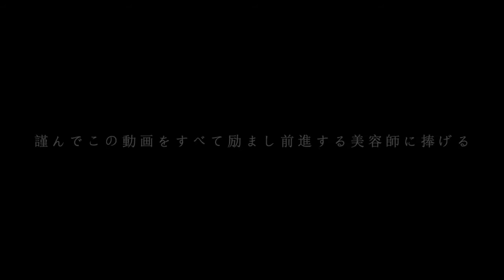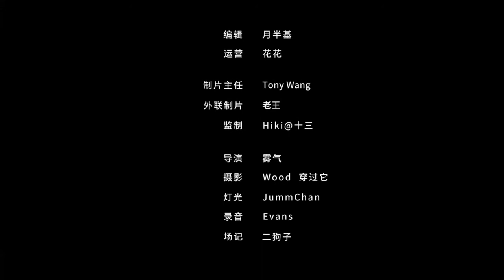HAIRCAMPと三色灯は中国市場でオンラインサービスの提供を開始 | HAIRCAMP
【お知らせ】
美容業界特化型オンライン学習サービス「HAIRCAMP」を提供する株式会社charmpoint（本社：東京都港区/代表取締役：森本賢志/以下HAIRCAMP）は、この度、中国のオンライン学習サービスを運営する「三色灯」（本社：中国上海/代表取締役:朱梓潺/以下三色灯）と業務提携を締結したことをお知らせいたします。
今後、三色灯と共に日本の美容業界の技術がアジアのスタンダードとなるよう歩みを進めて参ります。

▼三色灯
三色灯は2019年5月1日にサービスをスタート。We Chat内で中国美容師へ向けたオンライン学習コンテンツサービスの提供をはじめ、商品開発/商品販売/オフラインでのイベントやコンテスト、研修の主催など、中国の美容業界に特化した事業を展開しています。
サポートを行った中国でのヘアショーでは数千〜数万の美容師が参加。日本国内でも研修を開催し、教育を通して美容業界の活性化を図る美容業界の次世代を担う企業です。

▼業務提携でヘアキャンプができること
・提携の目的
今回の提携は、両社がそれぞれの得意分野、経営資源（技術、ノウハウ、人材、拠点、基盤）を相互に活用し、共同で既存事業領域の拡大/確立を目指すものです。
HAIRCAMPと三色灯は日本の美容技術がアジア圏の美容業界のスタンダードを創造することを目指し開拓していきます。

世界的にオンライン化が加速する中、テクノロジーの発達も作用し言語の壁もなくなりつつあります。美容学習においても国際的な交流がしやすくなり、より個性を表現しやすい時代に突入しました。

今回の業務提携を通じて、技術を超えた世界のつながりを創り、さまざまな交流が生み出せればと考えています。

同時に日本美容業界のグローバル化を目指します。

また、三色灯との業務提携によりHAIRCAMPは講師/ユーザー/日本の美容業界に以下のような還元も行って参ります。

（1）講師の皆様へ
オフラインセミナー、インバウンド、商品開発・販売導線、国際規模のイベント開催など。
活動の場を日本にとどめずアジア、世界への発信をサポートします。

（2）ユーザーのみなさまへ
世界で活躍するさまざまなアーティストの技術や知識を、多言語で学習することができます。
また、日中ユーザー間での国際的な交流を生み出すことで美容師としての活動の場を広げるきっかけを作ります。

業務提携後もさらなるお客様のご要望にお応えすべく、より一層社業に精励いたす体制でございます。
これからもお引き立てを賜りますようお願い申し上げます。